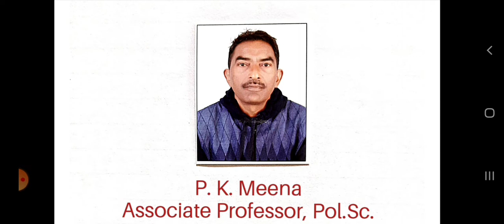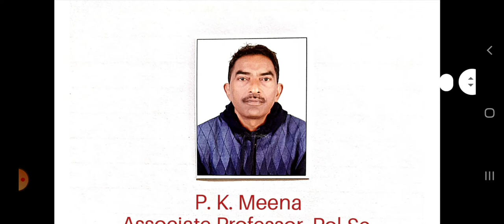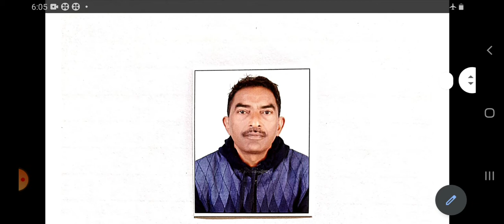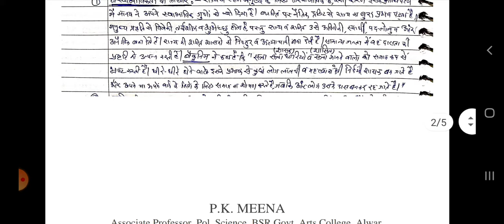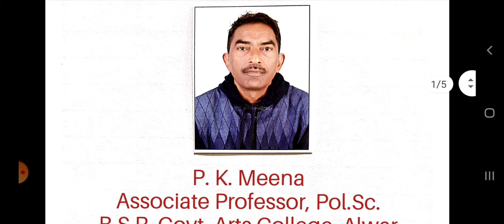अराजकतावाद के मूल सिद्धान्त BY.P.K.MEENA B.A.PTI,HONS.PTI